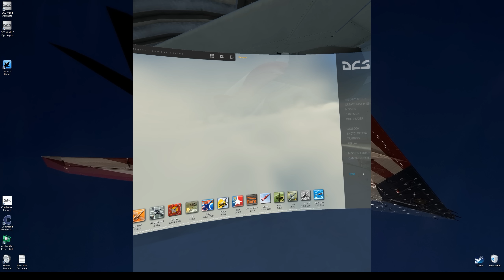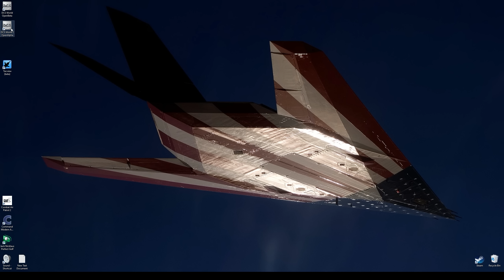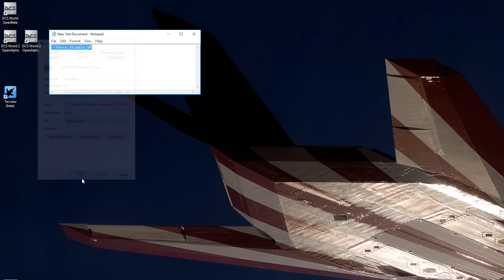On the Range #61 - Forcing DCS: World to Start in non-VR Mode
This edition explains one way to switch back and forth between VR and Standard displays without having to enter the simulation.

Here is the text:

--force_disable_VR

My videos usually include footage from a flight recording and debriefing program called TACVIEW.

I often call up information on the Kneeboard.  This video shows you how:

System Specs:
i7-4770K @3.50 GHz
16 GB RAM
GeForce GTX980ti